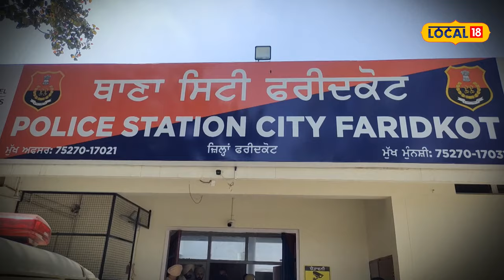Faridkot ਪੈਸਾ ਦੁੱਗਣਾ ਕਰਨ ਵਾਲੇ ਪਤੀ ਪਤਨੀ ਗ੍ਰਿਫ਼ਤਾਰ, ਕਰੋੜਾਂ ਦੀ ਠੱਗੀ ਮਾਰਨ ਵਾਲੇ 2016 ਤੋਂ ਸਨ ਫ਼ਰਾਰ#local18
ਪੈਸਾ ਦੁੱਗਣਾ ਕਰਨ ਵਾਲੇ ਪਤੀ ਪਤਨੀ ਗ੍ਰਿਫ਼ਤਾਰ... ਕਰੋੜਾਂ ਦੀ ਠੱਗੀ ਮਾਰਨ ਵਾਲੇ  2016 ਤੋਂ ਸਨ ਫ਼ਰਾਰ